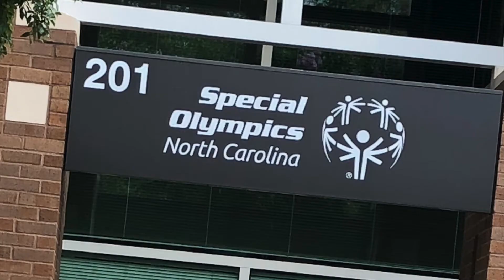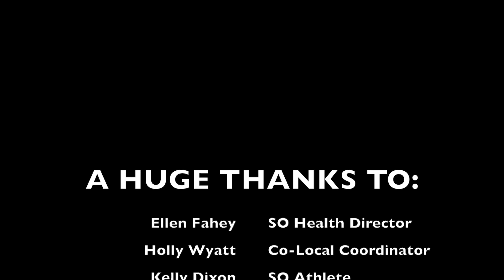Team Medfest 2019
Master of Science in Public Health students coordinated MedFest 2019 to offer free sports physicals and screenings to people with intellectual disabilities who wish to participate in Special Olympics.